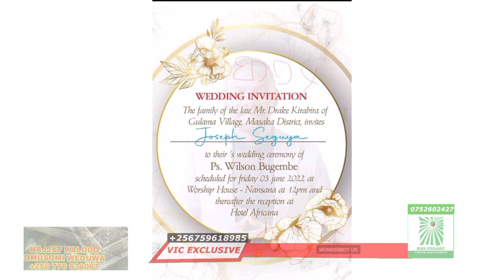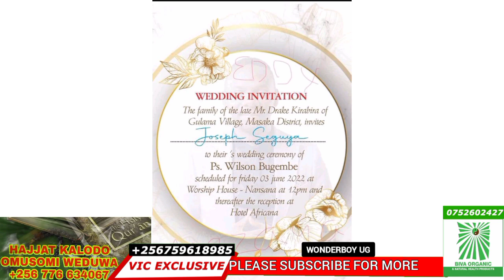Finally Pastor wilson bugembe wakuwasa esanyu ku church ye ❤️